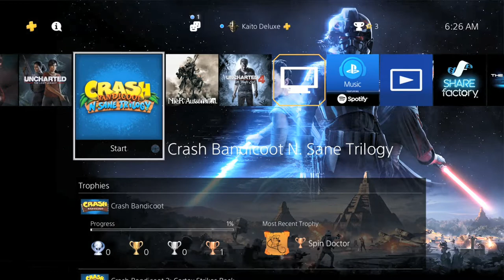Cara Mengembalikan Save Data Game PS4 Yang Hilang!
oke manteman!kali ini guwek akakn meberikan tutorial bagaimana cara mengembalikan save data yang hilang,mungkin karena ps4nya rusak atau harddisknya rusak,semuanya udah guwek bahas di video di atas jadi silahkan nonton dari awal sampe akhir,kalo gak ada kuota silahkan ikut wifi tetangga.

PSU : Gardu Listik
VGA : Bawaaan Mobo
FAN : Kipas Turbin
Processor : AMD Athlon x64 0.1 GHz
Motherboard : Motherboard Mati
HDD : Harddisk PS2
Casing : Kardus&Triplek
Monitor : GG 55 inch Curved Edition
Memory: 128MB Cap Tiga Setang
Headset : Samsul Wireless Edition(Emang gak ada kabel,karena digunting)
Mouse: Virtual Mouse
Keyboard: Virtual Keyboard
Kursi: Kursi Taman